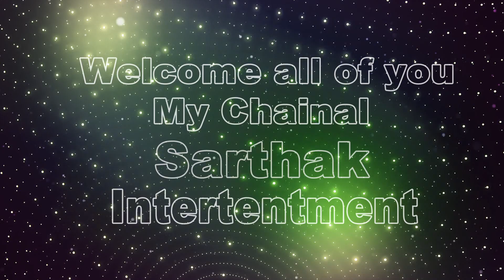Sarthak Intertentment | हाड़ोती कॉमेडी का नया चैनल